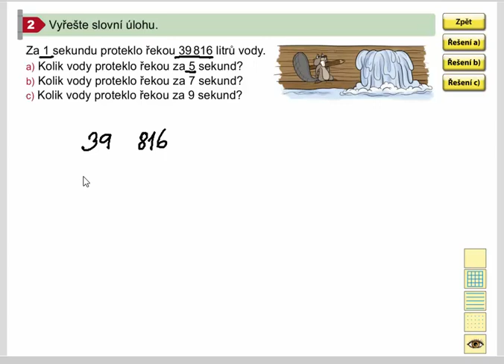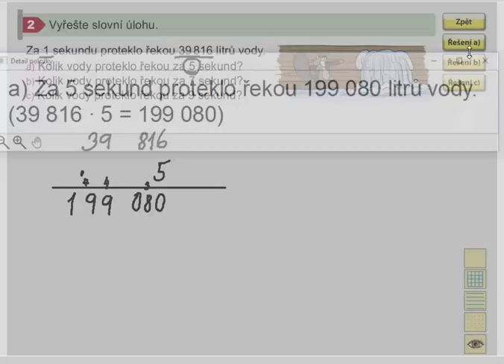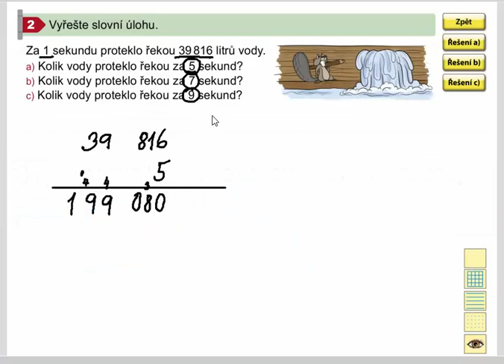Písemné násobení (slovní úloha), Mat. mat. pro 4.roč., 2. díl, str. 23, cv. 2